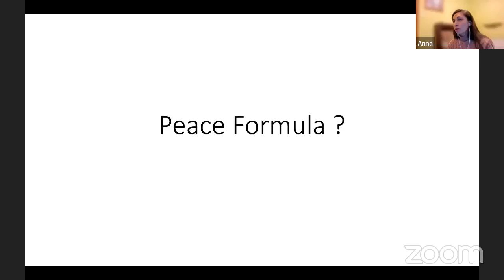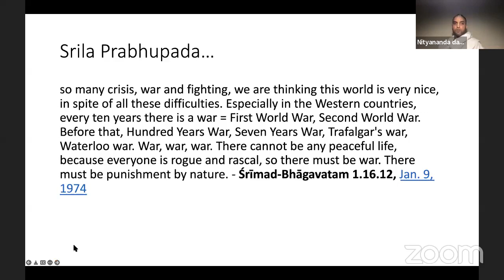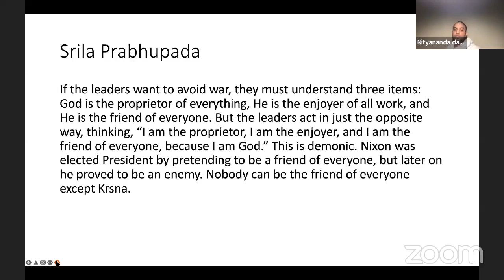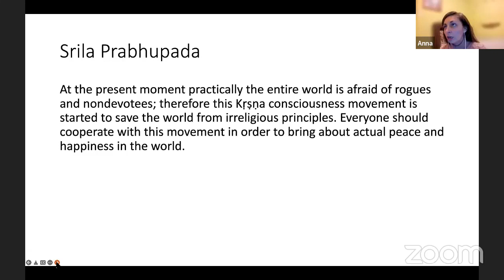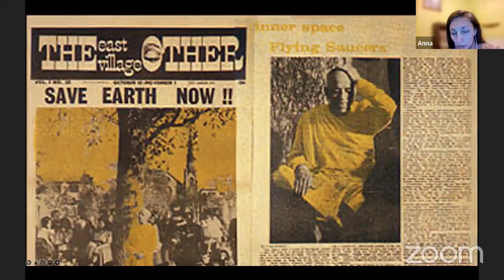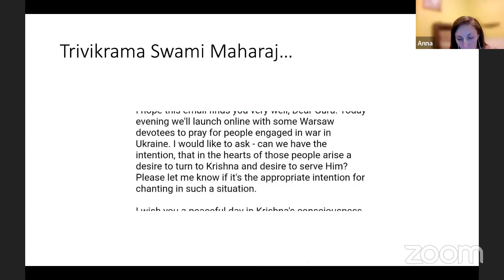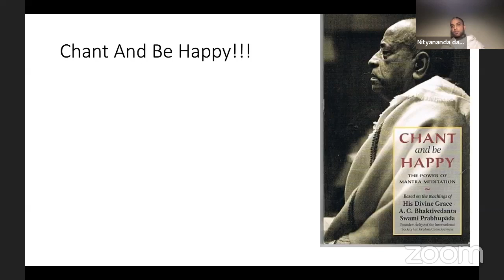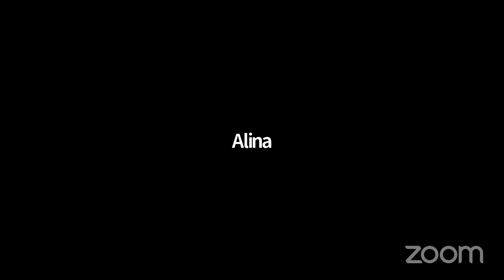Módlmy się 🙏o pokój na świecie 🙏 24.02.2022 - Nityananda Prabhu